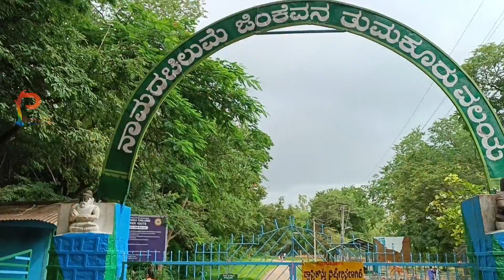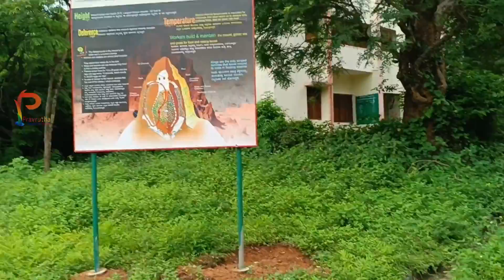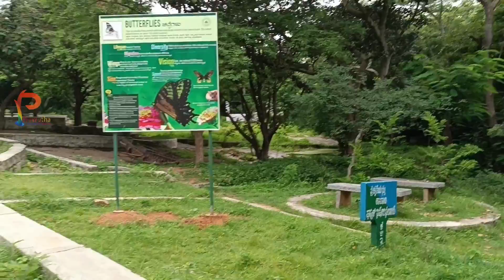Namada Chilume | Devarayanadurga | Tumkur